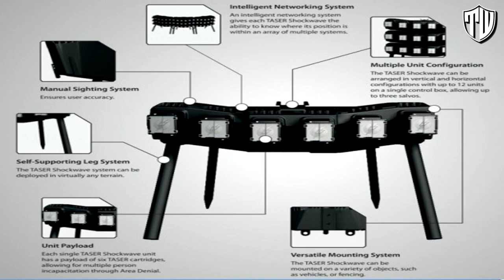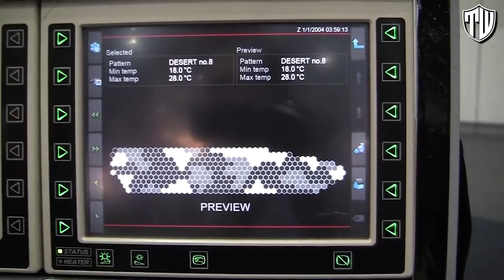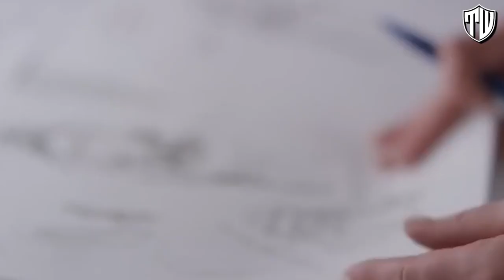Unusual Weapons That You Won't Believe Exist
Unusual Weapons That You Won't Believe Exist! Weapon development is one aspect of government activity that people are particularly intrigued by. With all the advances in technology the Western world has seen in recent years is perhaps unsurprising that some incredible sci-fi-like weapons aren't just in movies they're making an appearance in real life.